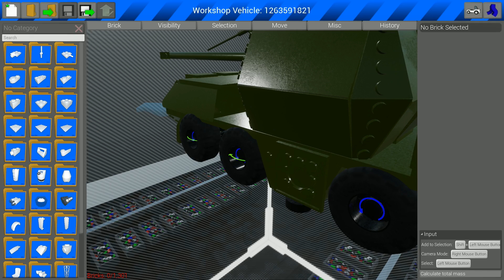Lego Bulldozer, Trucks, Hot Rods & Cars vs. Lego Train - Brick Rigs - Realistic Crashes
Hello everyone and Welcome back! What we have here are some more Lego Brick Cars & Trucks and whatever else being destroyed by the train.  If you enjoy these videos or would like to recommend something please comment below and Like & Subscribe to let us know how we are doing and to keep updated on future videos! :) We hope you enjoy Lego Bulldozer, Trucks, Hot Rods & Cars vs. Lego Train - Brick Rigs - Realistic Crashes.  MORE TO COME!  Again, be sure to let us know how we are doing, we read the comments regularly.

Brick Rigs is available at Steam.com

Please check it out.

It doesn't matter if you want to build an off road truck, a fire engine, a forklift or a helicopter, it will drive and break as you would expect it. More bricks to enable even more types of vehicles like planes will be added in future updates